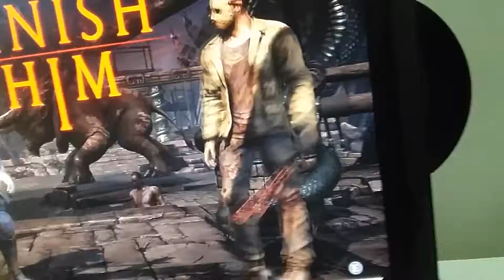Mortal Kombat XL w/Kasper